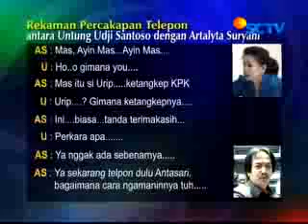Pemeriksaan Internal 11 jaksa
Pemeriksaan Internal terhadap 11 orang jaksa terkait kasus artalyta